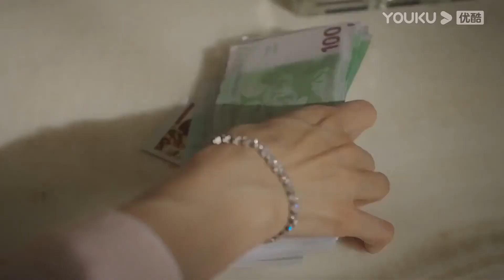灰姑娘和霸總一夜激情徹底愛上他，霸總卻拋棄她另有所愛，5年后三角戀意外重逢！【從零到一的愛情 Fall In Love】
【劇情簡介】
該劇講述了人格分裂症患者傅澤一一人雙角，做自己的情敵，與大小姐景知夏兩個人的三角虐戀情深。